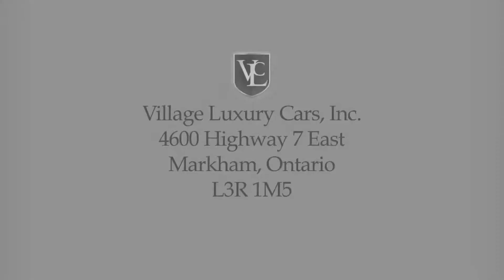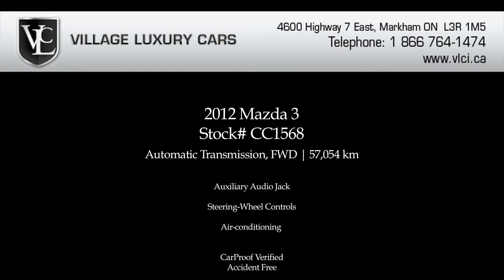2012 Mazda 3 in review - Village Luxury Cars Toronto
Village Luxury Cars presents this beautiful Blue on Black, 2012 Mazda 3. Locally traded, CarProof Verified and Accident Free, this compact sedan is equipped with 16-inch steel wheels, a 60/40-split-folding seat, height-adjustable driver seat, a tilt-and-telescoping steering column, full power accessories, a four-speaker stereo with a CD player, an auxiliary audio jack and steering-wheel controls and air-conditioning. This Mazda 3 is Fully Certified and Emissions Tested. Taxes and licensing extra.
** Village Luxury Cars is Unionville, Markham & York Region's premiere used car dealer for late model pre-owned inventory, consisting of all makes and models of used cars, truck, SUVs and minivans, with an emphasis on quality imports and luxury cars. At Village Luxury Cars we've modeled our process after BMW Certified Series, Audi Assured and Audi Certified Pre-Owned, Mercedes-Benz Certified, Mercedes-Benz Star Certified and Porsche Approved programs. We include only the finest vehicles in our exclusive inventory; all are fully inspected and come with CarProof vehicle history reports on request.
** Financing and Leasing for all credit types ** YOU'RE APPROVED!!! **